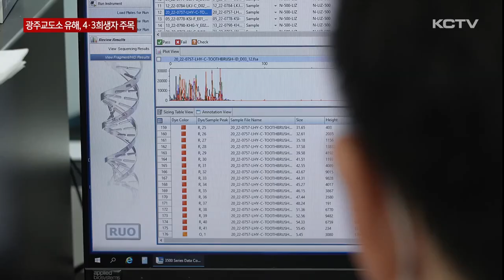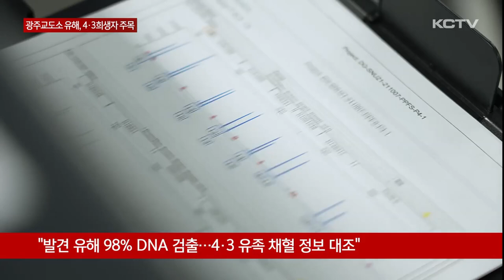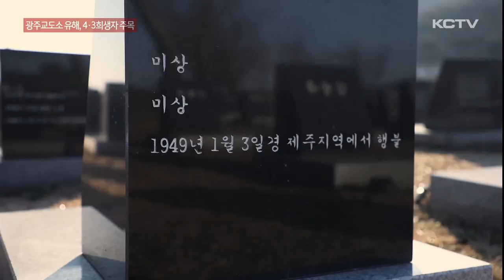광주교도소 무연고 유해…4·3 희생자 '주목'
지난 2019년 광주교도소에서 신원 미상 유해 260여 구가 발견된 가운데 이 가운데 일부가 4.3 행방불명 희생자일 가능성이 제기됐습니다.

현재 DNA 감식 작업이 진행 중인데 빠르면 연말쯤 결과가 나올 예정입니다.

지난 2019년, 광주교도소 인근에서 무연고 유해들이 발견됐습니다.

개개인 식별 가능한 대퇴부뼈로 대조한 결과 발견된 유해 수는 당초 80구가 아닌 261구로 확인됐습니다.

연령대는 어린 아이부터 60 ~ 70대 남녀까지 다양했으며 5.18 희생자 연관성은 없고 사인도 알 수 없는 드러났습니다.

이에 따라 제주도가 4.3 행방불명 희생자 유해 신원 조사를 진행하고 있습니다.

발굴 유해 중 98%에서 DNA가 검출된 가운데 4.3 유족 2천여 명의 채혈 정보와 대조 분석하는 작업이 이뤄지고 있습니다.

4.3 당시 광주형무소에 수감된 수형인은 판결 기록상 179명으로 파악되고 있습니다.

4.3 단체는 이 중 형무소에서 옥사했거나 사망 후 공소 기각 결정을 받은 수형인 16명이 무연고묘에 합장됐을 가능성이 높다고 주장하고 있습니다.

당시 연령은 18살부터 55살로 1948년 6월부터 1950년 3월 사이 복역하다 사망한 것으로 추정됩니다.

[양동윤 / 제주 4.3 도민연대 공동대표]
"여기에서 공소 기각은 사망한 사람들입니다. 광주형무소에서 복역 중에 사망한 사람들입니다. 거의 대부분이. 수형인 179명을 분석한 결과 15 ~ 16명이 나와요. 시급히 진상조사에 나서야 합니다."

현재 신원이 확인된 4.3 희생자는 140명으로 대부분 제주 학살현장에서 수습된 유해였습니다.

제주가 아닌 다른 지역에서 4.3 유해 신원이 확인된 사례는 지난해 대전 골령골 학살 희생자 1명이 유일합니다.

이번 광주교도소 유해 분석 결과는 연말 또는 내년 초 나올 예정인데 다른지역 두 번째 신원 확인 사례로 규명될 지 관심이 모아지고 있습니다.